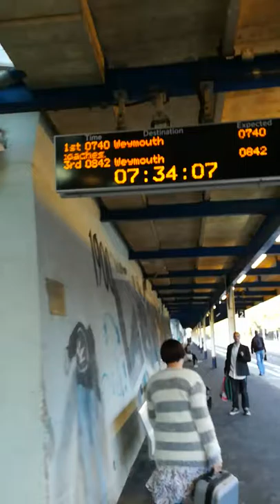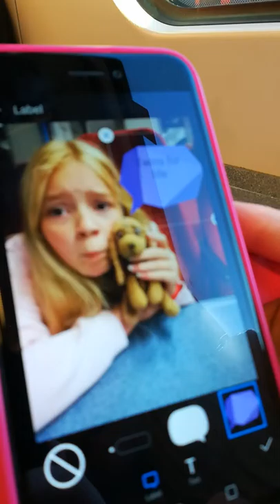Wedding Day (1) Lloyd hates the P4 bus.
We go on a train to go to Lloyd's house and talk about the bus route P4!